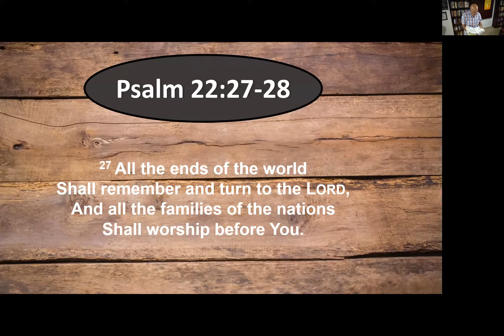One Minute with Manny Mill July 16th